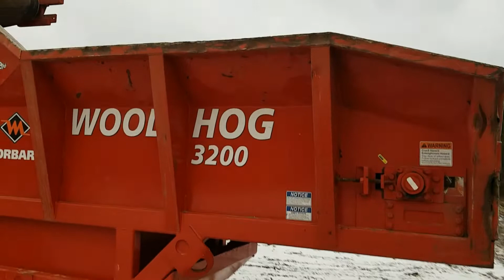60XT COLD START and some randoms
Just showing you the case 60xt hates the cold and yes they are still taking crops off here this week of dec 10th.